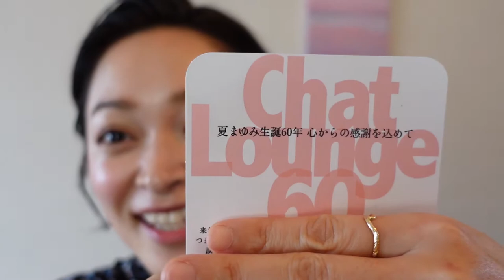【市井紗耶香】師匠愛を語る！夏まゆみ先生との思い出♪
いつもいちいチャンネルを観てくれてありがとう♪

今回は心の師匠、振付師の夏まゆみ先生について
たくさんお話しました。
もう、、夏先生愛炸裂してます。笑

当時14歳だった市井紗耶香が初めて学んだダンス、
そして心の教育…愛があるんだよね

運命の再会！などあの頃からこうして繋がれていることに
ただただ感謝の気持ちでいっぱいです

みんなもこの動画を見た後はASAYAN動画、検索しちゃってね♪

夏まゆみ先生HP

改めまして、夏先生、お誕生日おめでとうございまーす＾＾

※いちいチャンネルでは皆さんからのご質問
メッセージも受け付けております。
あんなことやこんなお話...などなど
幸多きいちいチャンネルをお送りします♡

【市井紗耶香オフィシャルブログ】

LINE BLOG

アメブロ

【連載コラム】

Saita サイタ
市井紗耶香の

株式会社エスダブル
マネジメント宛まで♪